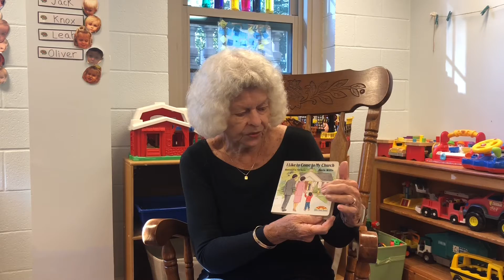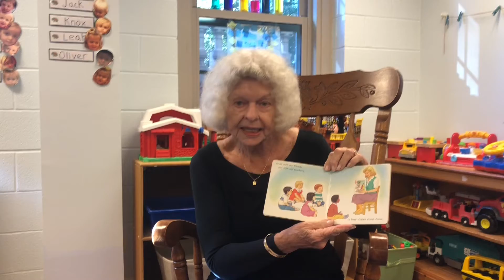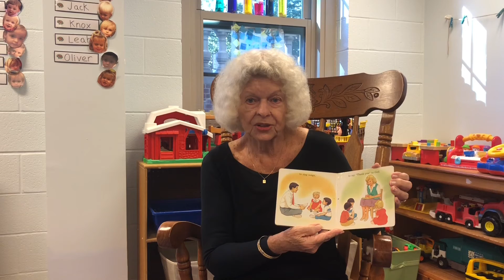11/1/2020 Preschool SS Ms. Barbara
Preschool Sunday School 11/1/2020 Ms. Barbara